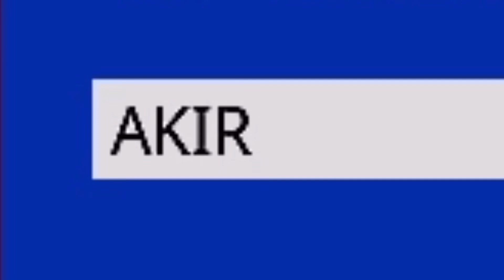アリーナで負け続けてる人へ！○○をやればビクロイ出来ます【フォートナイト】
〜もくじ〜
00:00 オープニング
00:58 初動の対面シーン
02:18 若い子に伝えたいこと
03:59 PCのグラボはなに？
04:13 アリーナで勝ちたいならこれをやろう
05:32 集中したい時はこうしよう

【フォトナが上達出来るメンバーシップ】

AKIRA285

【Mildom】